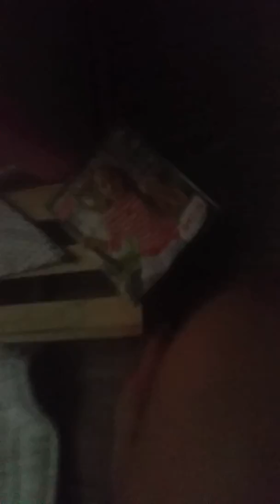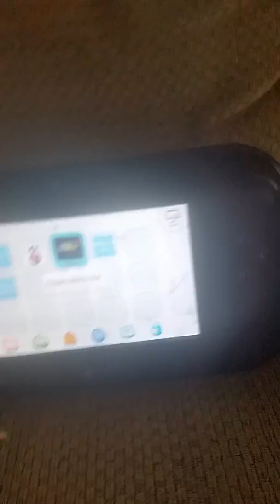Peaches day Lol she plays the games more!☺☺☺☺☺